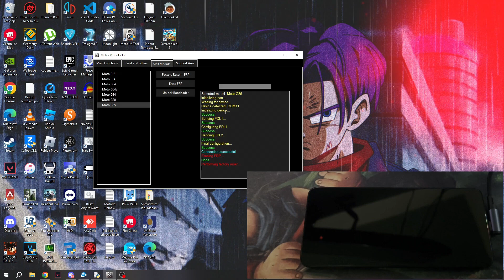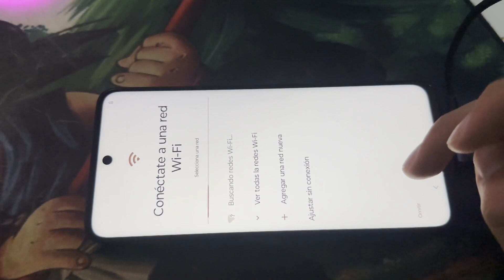Factory Reset + FRP Moto G35/Actualización Moto-M Tool Modulo Beta SPD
Nueva herramienta disponible para trabajar mdm en dispositivos motorola
Funciones:
Reset MTK 1 Click en modo fastboot
Modulo Beta Para dispositivos SPD
Modelos Motorola soportados para Factory Reset + FRP:
Moto E13
Moto E14
Moto G04
Moto G04s
Moto G14
Moto G20
Moto G35
Reset SPD 1 Click en modo fastboot
Activar OEM Via ISP/Chip Off
Activar Factory Reset Via ISP/Chip Off
Descargar y flashear firmware oficial via fastboot
Base de datos con los pinout para trabajar via Drill CPU
Desbloquea bootloader en 1 click desde fastboot (Requiere OEM activo)
🔔 Activa Campanita
💬 Comenta